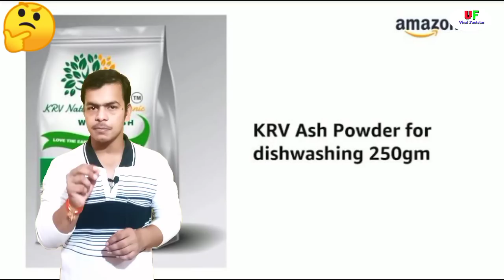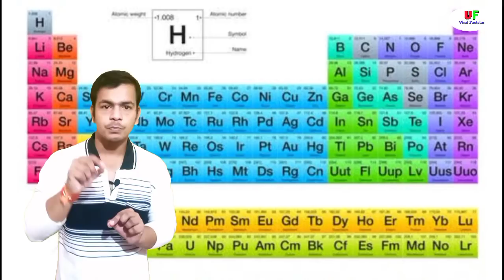26 लाख की साइकिल की ये बात क्या जानते है आप । Facts Factskadoublerole।।ViralFactstar।।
26 लाख की साइकिल की ये बात क्या जानते है आप । Facts Factskadoublerole।।ViralFactstar।।

Hey guy's welcome yo our channel ViralFactstar. Dosto aaj hum aapko sabse mahnge cycle ke baare me kuch aise facts batayenge jise jaankar aap hairaan ho jaayenge .

Don't miss the end
Because claimax to end me hi hai .

If You Like This Content , Then Please Support us.